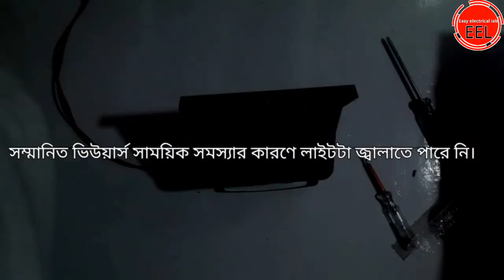Halogen light cannection &amp; unboxing,/ 500W/1000W,, হ্যালোজেন লাইট কানেকশন করা শিখুন।